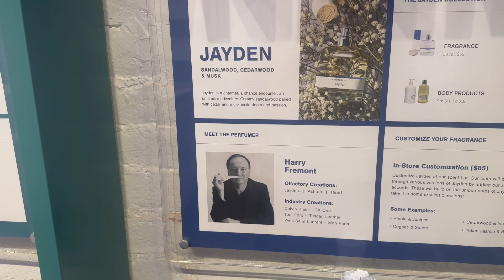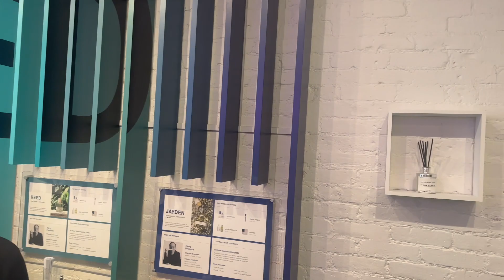NYC VLOG | Shopping at Louis Vuitton, Bergdorfs & Tiffany | Graduation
Welcome to another NYC Luxury shopping vlog. We start off with the twin's graduation from middle school.  Then we head to Louis Vuitton to check out another East West Pochette Metis in Monoglam (can you guess the outcome?) and try on lots of other bags.  Then I head into Bergdorf Goodman to try on some Celine bags and lots of Dior summer bags.  Hannah and I go to Olfactory NYC to create our own fragrances and then stop into Tiffany to try on some bracelets as a potential graduation gift.

I picked up a couple of items from Louis Vuitton.  Can you guess whay I got?  Share them in the comments below!

What I wore/What I showed:
Cropped Striped Shirt (only in white now)

This means that if you click on one of these links and make a purchase or take a specific action, I may earn a small commission or referral fee at no additional cost to you.